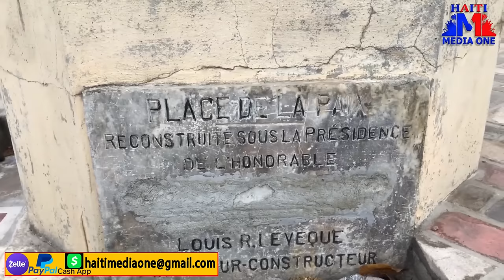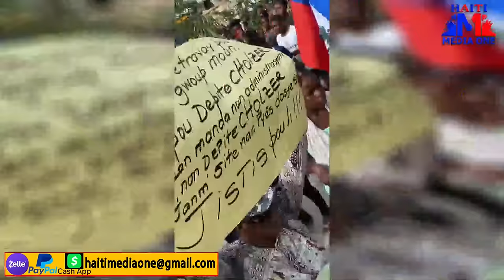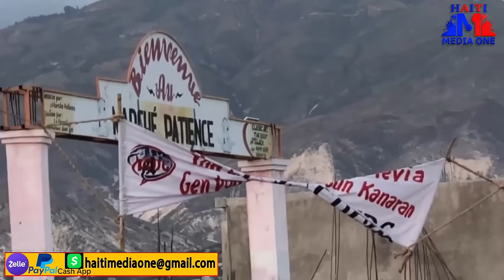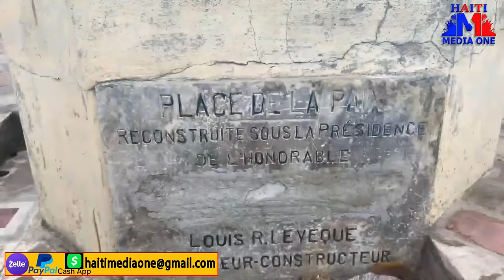Boutba Ap Kidanpe Moun Pou ENtegre Nan Baz Li, Lapolis Redwi Baz Lan net